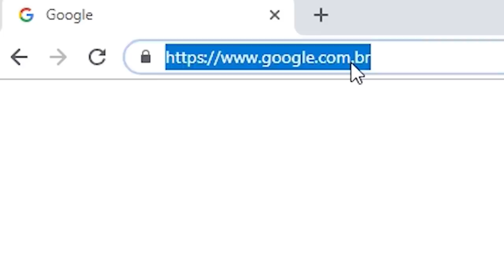FREE DO CAMPEÃO | 144ª Batalha da Aldeia | Barueri | SP